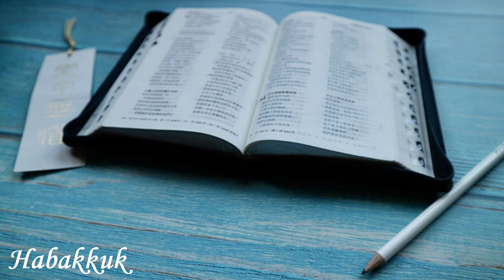English Audio Bible - Habakkuk (COMPLETE) - New Living Translation (NLT)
⚠️⚠️⚠️ Cryptocurrencies ⚠️⚠️⚠️

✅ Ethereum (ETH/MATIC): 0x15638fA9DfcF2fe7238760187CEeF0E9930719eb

🟡 Chapters:

00:00 Habakkuk 1
02:37 Habakkuk 2
05:57 Habakkuk 3